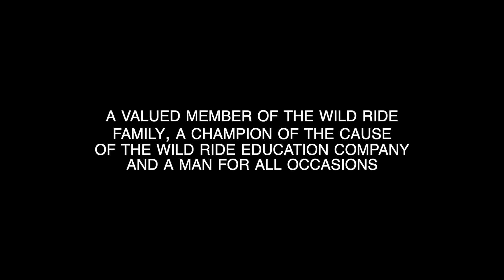MEN OF DHS - MICHAEL "SPIDER" CLARK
He was instrumental in raising funds for schools along the wild coast and he formed WREC with the wild ride team to fund these projects.

Of-course he was also the treasurer for Coo’s Thembelithle school for many years and guided them through their massive building expansion as well as keeping them on a tight reign

He was a true legend.